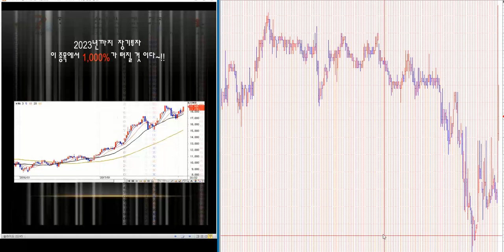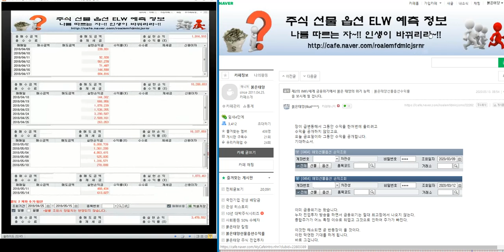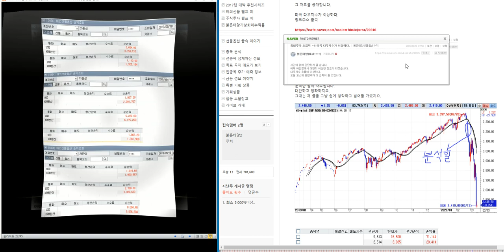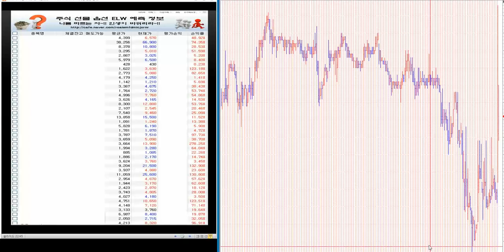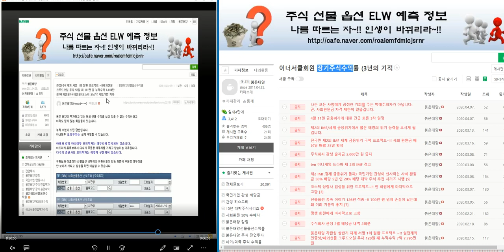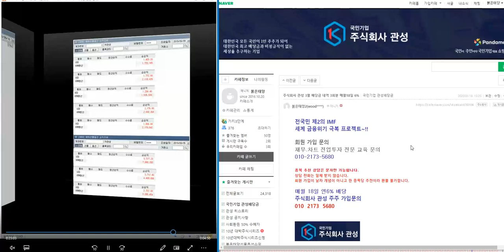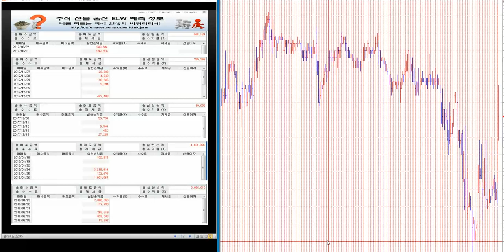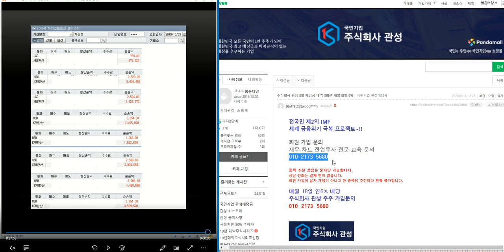최소 1.500%이상 대박 주식시리즈 80탄/제2의 IMF/ 세계 금융위기 극복 전국민 프로젝트~!!/삼성전자.코스피 분석